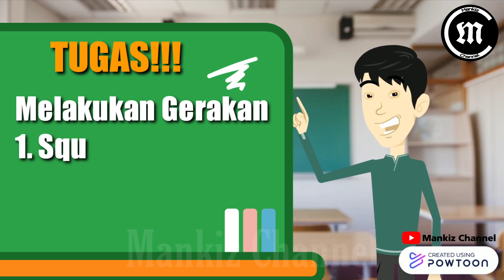Media pembelajaran pjok kelas 3 sd materi gerak non lokomotor pertemuan ke 4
PJOK kelas 3 SD materi Gerak Non Lokomotor pertemuan ke 4